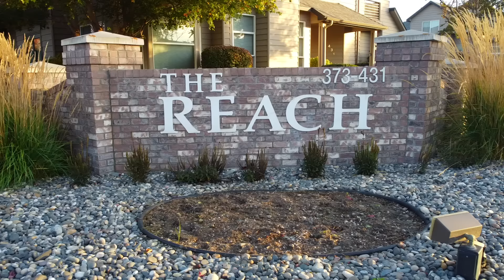Gorgeous 3 Bedroom 3 Bath Townhome for Sale -373 Columbia Point Drive Richland WA 99352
MLS# 265228 Run, don’t walk to the best value by far at Columbia Point! Gorgeous 3 bedroom, 3 bath townhome. Remodeled and in Excellent Condition- The floorplan is amazing, bright open and airy. Soaring ceilings throughout. On the main level you will find a welcoming tile foyer’ with deep entry closet.The 2 story Living Room is breathtaking with beautiful picture windows dressed in quality Hunter Douglas two way blinds.Plus a cozy gas fireplace. Spacious formal dining (or extended living area) gives access to the covered patio with extension. You will also find a spacious tiled kitchen with plenty of cabinet and counter space that features quality constructed cabinetry, stunning new quartz counter tops, new stainless sink with cutting board and accessories and new pull out Spray faucet, and new garbage disposal.Also complimented by a new Stainless Dishwasher and new stainless Range Oven and microwave. And enjoy breakfast, lunch or dinner in the spacious Kitchen Dining area with tall windows that let in the light and view of the beautiful tress outside. Off the hall adjacent to the Kitchen you will find a half bath with quartz counter and undermount sink and new comfort height commode, and Laundry room with washer and dryer included along with deep laundry sink and plenty of cabinet storage. This also doubles as a mudroom off the extra large 2 car finished garage with power opener, with wifi and is MY-Q ready.The upper level features a landing that overlooks the living area below, and provides access to the bedrooms. Each bedroom has its own private veranda deck. The Master Suite retreat is beautiful and spacious and relaxing. The ensuite has a huge closet, dual vanities with quartz counters and undermount sinks, a deep garden tub, walk in shower, and water closet with new comfort height commode. Also upstairs you will find and additional FULL bath with quartz counters and undermount sink, new commode. And two more nicely sized bedrooms. Next to the gorgeous golf course,River boat launch, fine restaurants,walking/biking paths, kayaking and more. HOA covers yard maintenance, mowing, watering, pavement, roofs, exterior painting, snow removal! Truly enjoy the care-free lifestyle that Columbia Point has to offer! AC is 2 years old (2020) Roof is new,about 2 yrs old. Interior has been freshly painted and has all new carpets.Welcome Home. 373 Columbia Point Drive, Richland WA 99352 Only $394,900.